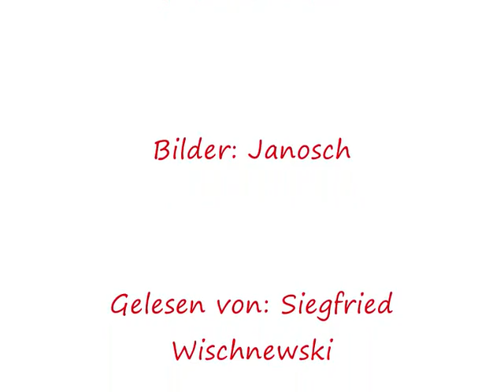Janosch - Der alte Mann und der Bär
Meine Lieblings-Weihnachtsgeschichte. Hab ich als Kind schon geliebt. Deshalb hab ich die Bilder aus dem Buch fotografiert und zu einem Video zusammengeschnitten.
Der Sound ist nicht ganz so gut, hab meine alte Kassette digitalisiert ;-)